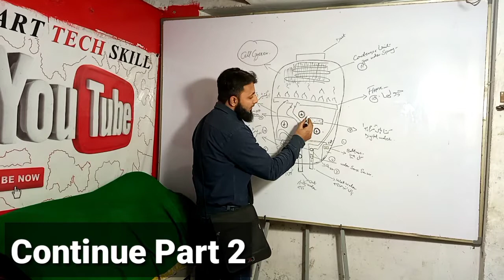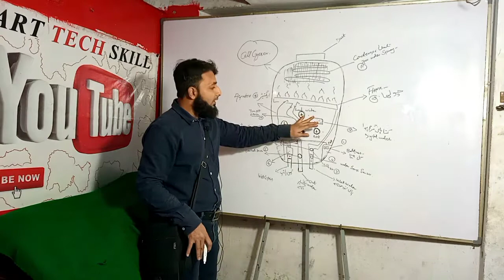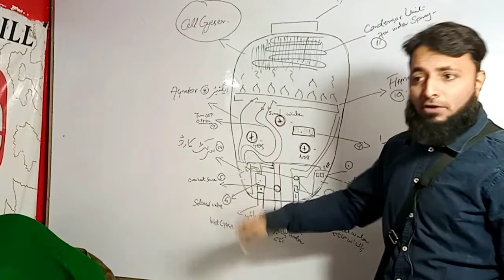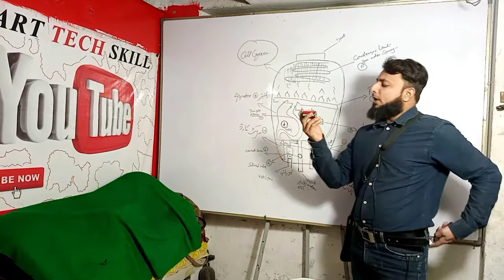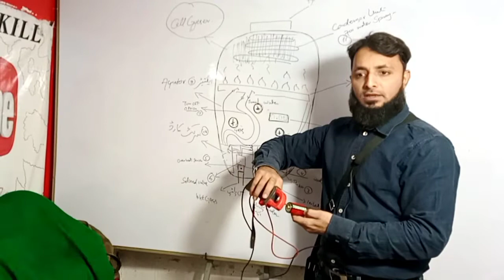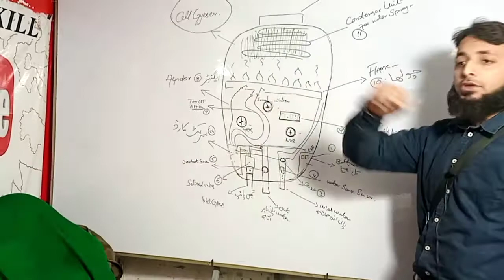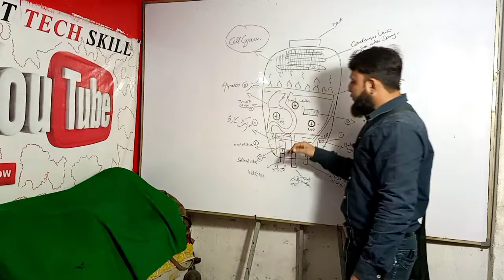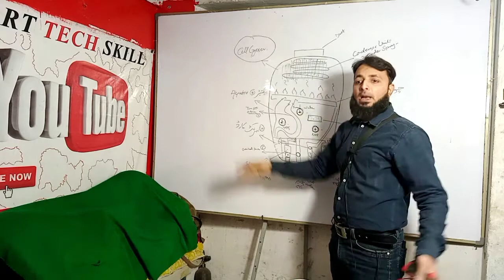instant geyser repair in urdu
ab cell geyser ko ghar par khud hi repair karen gaurrenty hai hamari video dekhne k bad ap kabhi udas nhi hoge hunar se.

class part 2 hai  lazmi part 1 dekhye neche link dya hai...

PART 1 CELL GEYSER

WATCH ALL VIDEOS IN CHANNEL